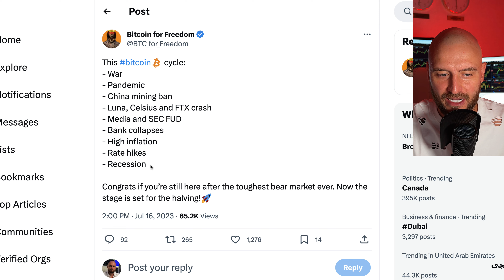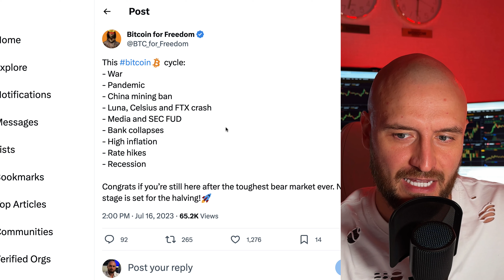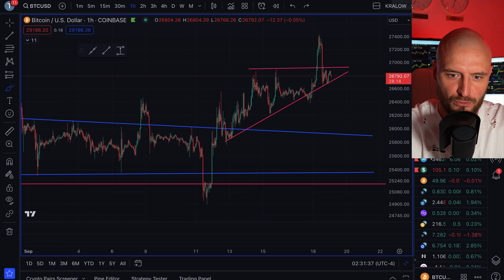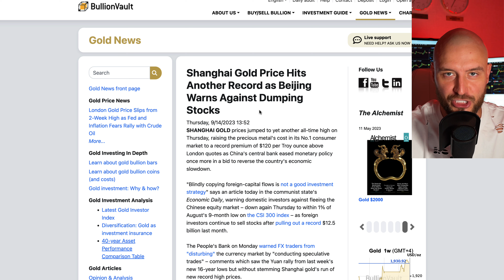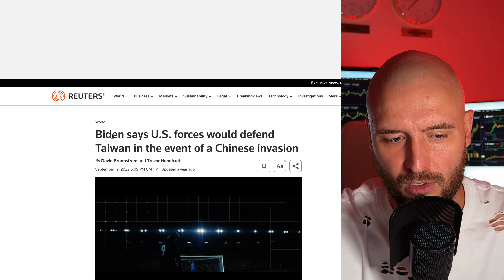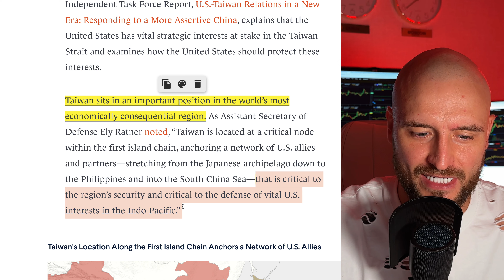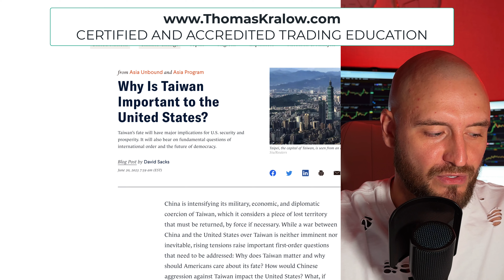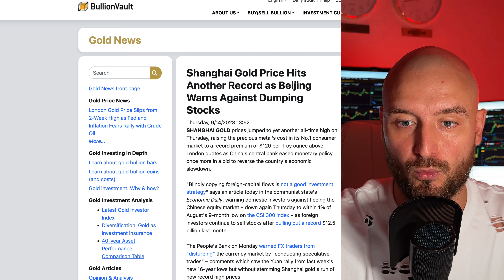🚨 THIS COULD CRASH BITCOIN TO $9,000!!!!!!! (NEW BLACK SWAN!)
Is it possible for Bitcoin to crash to $9,000??? Here is the ONLY event that actually could!!! And its real!! NOBODY IS TALKING ABOUT IT!

0:00 Tin Hats On
2:04 Bitcoin TA
3:34 What Caused The Pump?
4:44 China BTC Premium
5:40 Not Only Bitcoin
6:46 What If There Is A Different Reason?
7:48 Taiwan
8:47 Why Is This Important?
10:57 Economic Depression As A Result
12:10 The Big Question